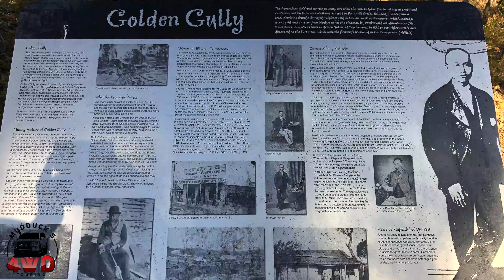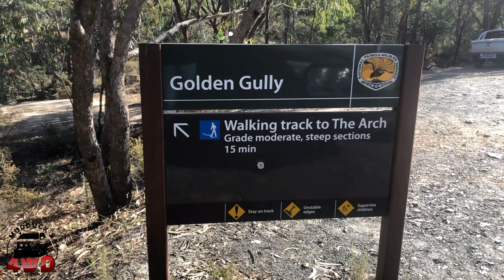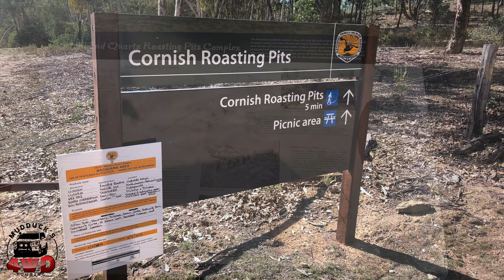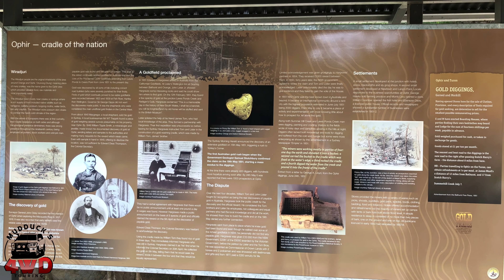Hill End Golden Arch Easter Long Weekend 2019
The last part of our weekend trip to Bathurst region with Tony and crew.

"Sao Meo".  Doug Maxwell/Zac Zinger
"Chocolate River" Silent Partner
"Role Player" Au.Ra.
"Eighty Miles" Vyen